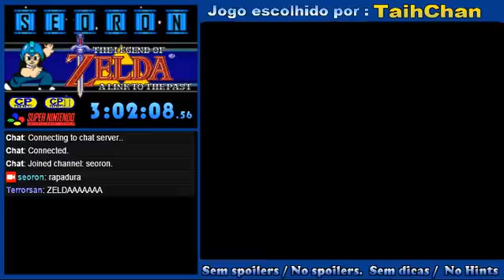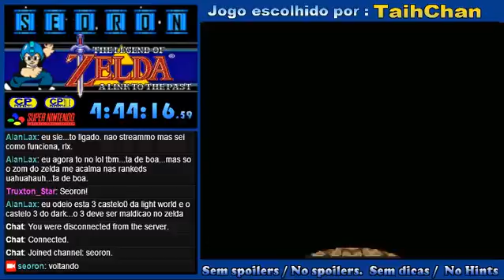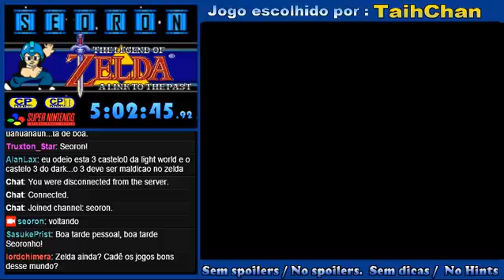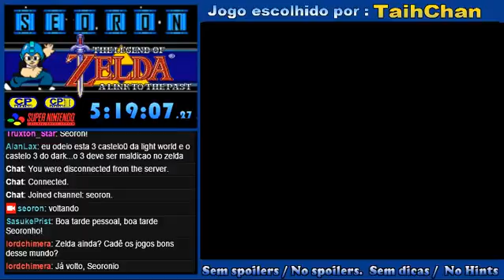SEORON Jogo The Legend of Zelda A Link to the Past SNES parte 2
The Legend of Zelda: A Link to the Past, também conhecido como The Legend of Zelda: Triforce of the Gods (ゼルダの伝説 神々のトライフォース, Zeruda no Densetsu: Kamigami no Toraifōsu?) no Japão, é um jogo eletrônico de ação-aventura desenvolvido e publicado pela Nintendo para o console Super Nintendo Entertainment System. É o terceiro jogo da série The Legend of Zelda, e foi lançado em 1991 no Japão e em 1992 na América do Norte e Europa. O Lançamento foi um sucesso comercial e de crítica, sendo um marco para a Nintendo e é considerado como um dos melhores games da história, inclusive pelo seu enredo e tendo vendido mais de 4 milhões de cópias em todo mundo.
A trama de A Link to the Past concentra-se em Link em uma jornada para salvar Hyrule, impedir a volta de Ganon e libertar os sete descendentes relacionados com os Sábios. O jogo usa uma perspectiva de cima para baixo 3/4 semelhante ao do original The Legend of Zelda, deixando para trás os elementos de side-scrolling de Zelda II: The Adventure of Link. A Link to the Past introduziu elementos para a série que ainda são comuns hoje em dia, tais como o conceito de um mundo alternativo ou paralelo, a Master Sword e outras novas armas e itens.